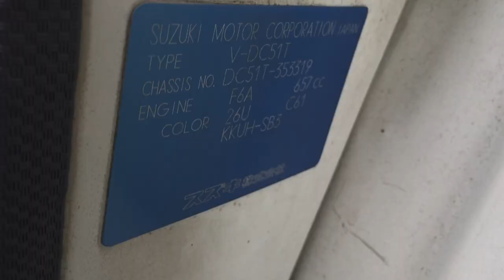Suzuki Carry Truck 3319